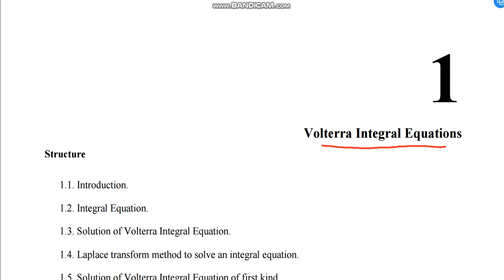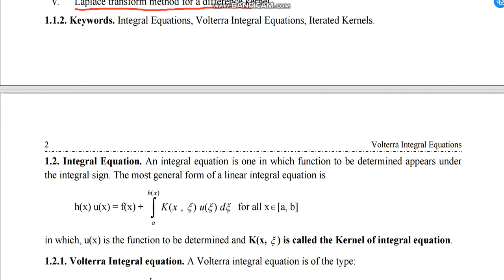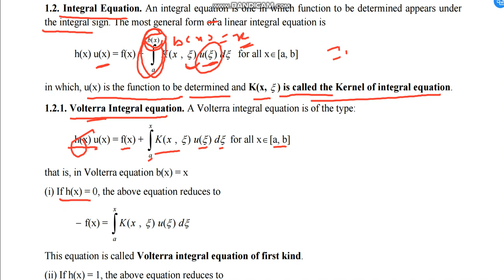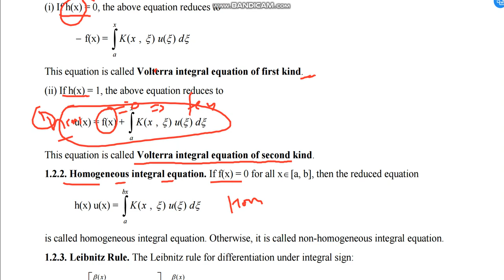1a Type of Integral equaion, fredholam and volterra integral equations